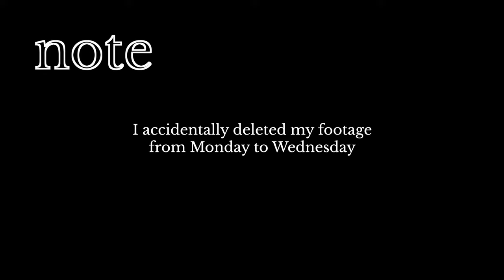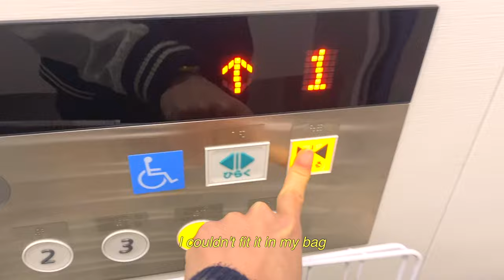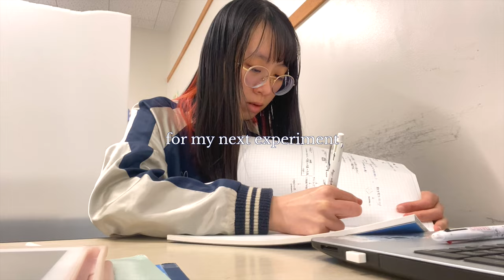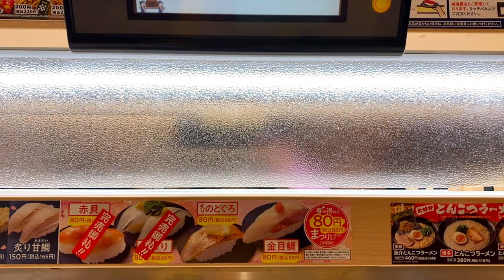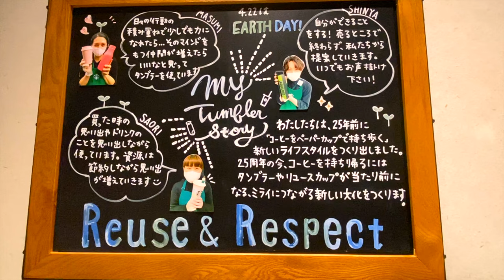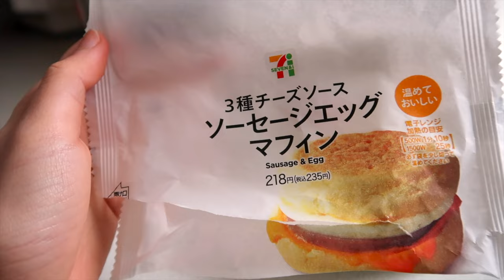A WEEK IN MY LIFE at COLLEGE in JAPAN | living alone | Shinshu University | sakura snoopy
a very realistic week in my life at college in Japan. (Shinshu University)
& eating good food to cope with the mental stress and breakdowns.
this vlog was filmed on 12/4/2021-18/4/2021

12/05/2021, this evening, my professor was throwing shades, calling me stupid indirectly. Karma happened real quick so I'm feeling much better now and therefore uploaded this video! hope you like this video!!! ^^

23/10/2021, I have changed lab and professor.Watching back this video, I noticed that some context is needed regarding the test tubes incident. He was actually showing me how to do an experiment but it failed, he told me to redo what he did while he watched me. I was nervous and also I feel like i shouldn't be searching around and waste his time, so I just ask directly for him to show me where should I get the test tubes(which is within the same room). He then got really annoyed and mad at me.

Kaylyn

🎥 My Camera
˖ Canon gx7 mark ii
˖ SD card for camera
   ˖ Iphone 11

🎞 My Editing Space
˖2TB external hard disk

📈 SEO to optimize my video and rank higher in search
    (My dance workout video went from 1000 views to 1,000,000 views after I used TubeBuddy to optimize my videos)